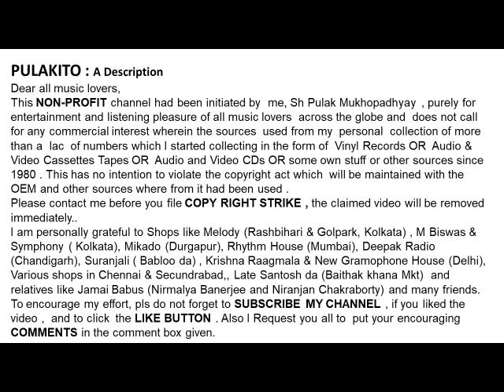বনশ্রী সেনগুপ্ত-মাধবী রাতে মম মনবিতানে (১৯৬৯)-Banashree Sengupta-MADHABI RATE MAMA MANABITANE -1969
মাধবী রাতে মম মনবিতানে (১৯৬৯)
বনশ্রী সেনগুপ্ত
Banashree Sengupta
MADHABI RATE MAMA MANABITANE (1969)
Lyrics : Anil Bhattacharya
Help Please.